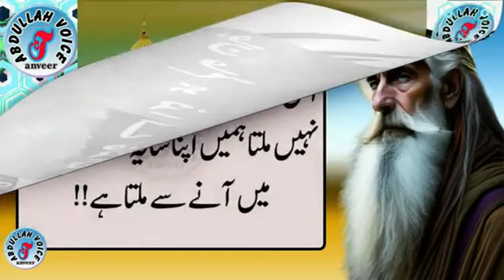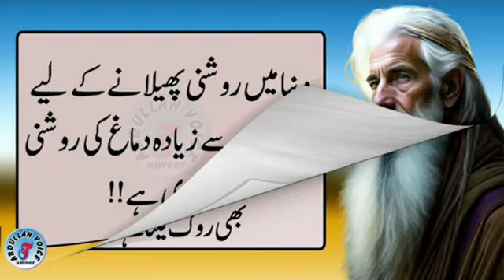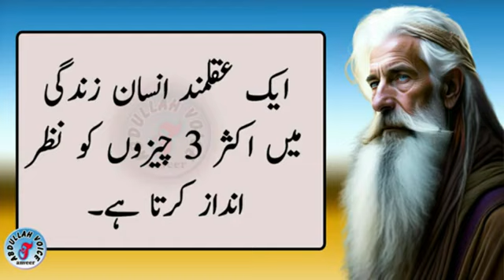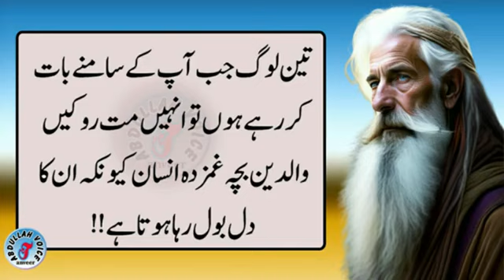Jis ghar mein 4 chijen dakhal ho jaen vah ghar barbad ho jata hai//islamic quotes in urdu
Assalamualaikum! Watch the best urdu motivational video at abdullah tanveer voicel...
Wake up and take control of ur life. And grow with us everyday. Our goal is to motivate you to achieve ur goals and follow ur dreams. We are working hard to make ur day better and push u to be ur best! We are here for u.. for ur success.
Make sure that you get the best educational videos which boost your passion for success.. This channel  provides the best lessons for you about day to day life